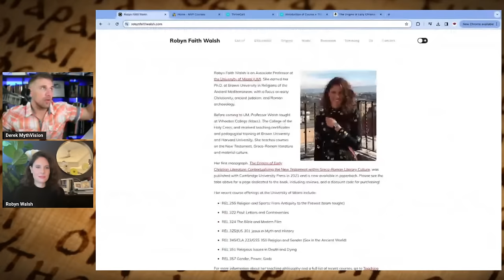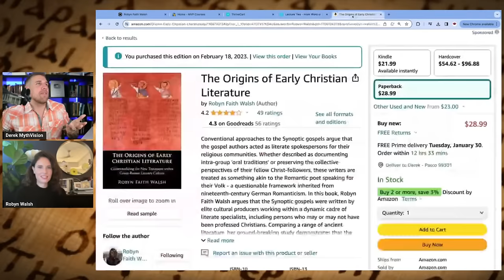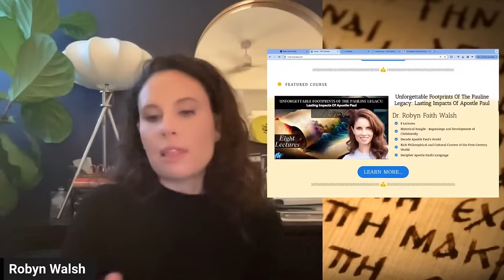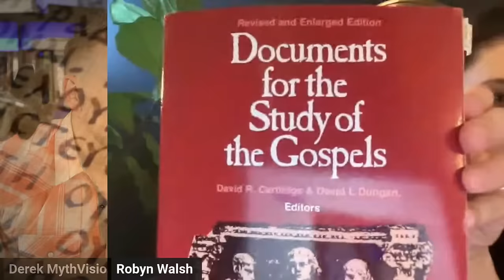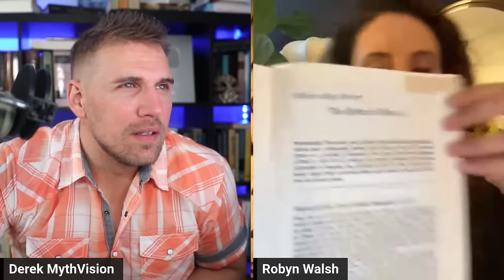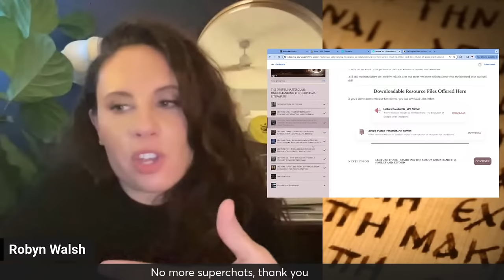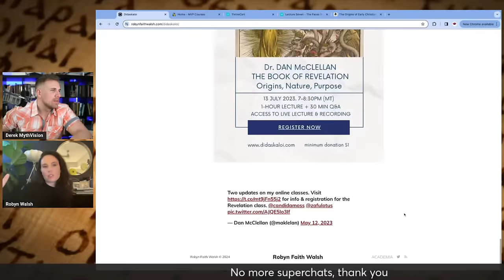What Are The Gospels? | Dr. Robyn Faith Walsh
Join us live on MythVision as we delve into the fascinating origins of the Gospels with the esteemed Dr. Robyn Faith Walsh. This deep dive promises to illuminate the historical, cultural, and theological contexts that gave birth to these foundational Christian texts. Discover the intricate processes, motivations, and influences behind the creation of the Gospels and explore their multifaceted impact on religion and society throughout the centuries. Tune in, bring your questions, and prepare for an enlightening conversation that will enrich your understanding of these ancient narratives and their enduring legacy.